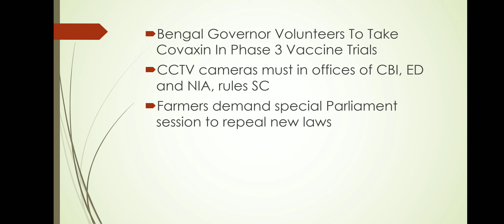Newsdose 02 December 2020